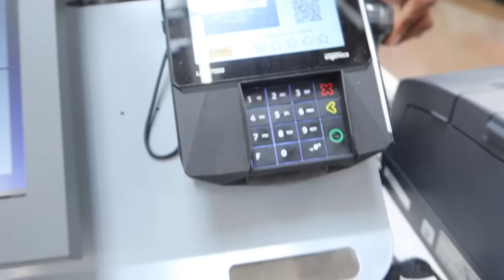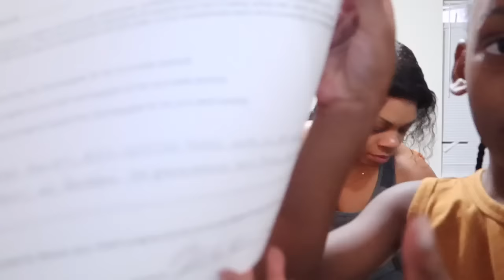SINGLE MOM STUCK ON THE SIDE OF THE ROAD WITH 5 KIDS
F.A.C.E.B.O.O.K : MYJAZZYLIFE
I.N.S.T.A.G.R.A.M : @Myjazzylife_
S.N.A.P.C.H.A.T : @Jassieihoop10
T.IK.T.O.K : myjazzylife_10
Clubhouse: MyJazzyLife